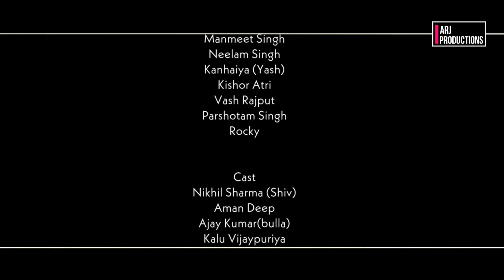jata dhari.bhole baba bhajan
jata dhari bhole baba new bhajan 2022 by kumar Ravi famous singer